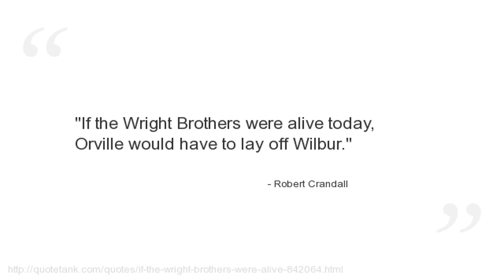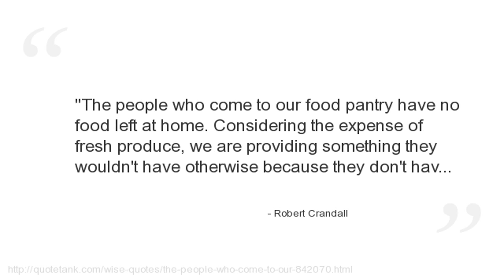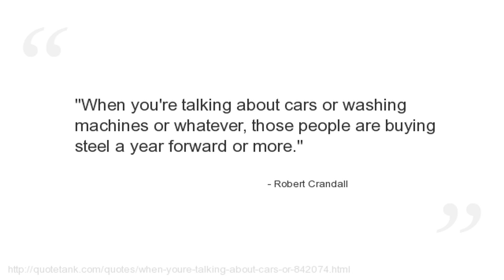Robert Crandall Quotes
Who is Robert Crandall?
  the former president and chairman of American Airlines.